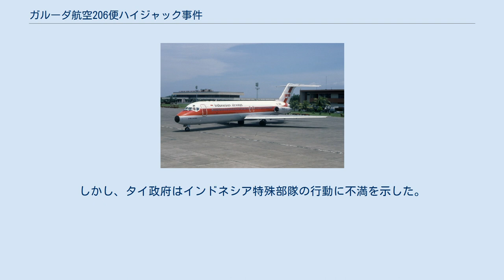ガルーダ航空206便ハイジャック事件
ガルーダ・インドネシア航空の航空事故
ガルーダ・インドネシア航空206便ハイジャック事件とは、インドネシアで発生したハイジャック事件である。
 1981年3月28日、ガルーダ・インドネシア航空206便（DC-9型ジェット旅客機）は午前10時10分にジャカルタを離陸し、南スマトラのパレンバンを経由して北スマトラのメダンに向かう予定だった。
 離陸から約20分後、短機関銃、ピストル、手榴弾、ナイフなどで武装した5人組がハイジャックされたことを宣言した。
インドネシアでは前年8月に爆発物によると思われる墜落事故と地上での荷物室の爆発事故が発生し、搭乗時のチェックは厳重だったが、約半年を経て警戒が緩んだ隙を狙った犯行であった。
 犯人は機長にマレーシアのペナン行きを要求した。
ペナンで60人分の食糧と英語、インドネシア語の航空図を要求し、これが受け入れられたため、犯人は気分の優れなかった女性1人を解放した。
その後、タイのバンコクに向かわせた。
 午後5時20分、バンコク郊外のドンムアン国際空港に着陸。
タイ政府はアモン通信運輸相を犯人側との交渉に当たらせたが、犯人は燃料の給油を要求し、給油後、無線を切ったため交渉は進まなかった。
着陸直後から冷房が切れており、機内は蒸し風呂のようであった。
 28日夜、インドネシアのヨカ・ソゴモ陸軍中将（中央情報部長）が現地に到着し、犯人側はジャワとスマトラの刑務所に収監中の政治犯80人を29日午後1時までに釈放するよう求めた。
また、スリランカのコロンボに向かうため、DC-9に換えて航続距離の長い航空機とパイロットを手配するよう求め、応じなければ機体を爆破すると脅した。
 インドネシアのスハルト大統領は政治犯の釈放に応じた。
しかし、各地の刑務所に散らばっている多数の政治犯を一箇所に集めて釈放することは容易ではなかった。
また、犯人らの受け入れ先を探すことも問題であった。
 さらに犯人は、アメリカの企業から賄賂を受けているとして、マリク副大統領の処罰と、インドネシア在住のユダヤ人、イスラエル人を同国から追放することも要求した。
 タイ政府は平和的解決を望み、犯人の受け入れ先としてスリランカ政府と積極的に交渉した。
しかし、スリランカ政府は態度を硬化させた。
 29日、タイ政府は「犯人は5人ないし6人のイスラム国家樹立を狙うイスラム過激派インドネシア人であり、人質の乗客44人は相当疲労している模様」と発表した。
 一方、インドネシア政府の態度は強硬であり、新たにベニー・マブダニー陸軍中将を代表とする交渉団をバンコクに派遣した。
交渉団の到着は29日夜か30日朝であった。
 犯人は「先の設定期限を午後9時まで延期する」と伝えた。
乗っ取りから1日半が経過した29日深夜になっても交渉は難航していた。
スリランカ行きが困難であることが分かり、新たな受け入れ先を模索した。
 30日未明、インドネシア政府の交渉団が航続距離の長いDC-10で特殊部隊と共にバンコクに到着した。
団長のマブダニー中将はタイのプレム首相と対応を協議した。
 その結果、ハイジャック犯を第三国に向かわせず、ドンムアン空港に留めたままにする、強硬策を採る場合はインドネシア特殊部隊はタイ軍の指揮下に入る、突入は犯人の出方によって決める、外国人の保護を優先する、極力事態の平和的解決を目指すことで双方の意見は一致した。
 だが、30日午前になっても交渉は膠着状態が続き、さらに犯人は先の政治犯釈放に加えて身代金150万ドルを要求し、これを午後9時までに実行するよう求めた。
 タイ政府は交渉で時間稼ぎをし、犯人の疲労を待って行動するなど慎重であったのに対し、インドネシア政府は犯人の要求を拒否し、必要であれば特殊部隊を突入させることを主張し、強硬な態度を崩さず、両国の意見にはかなりの食い違いがあった。
 同日、インドネシア政府は犯人が釈放を要求した政治犯のうち52人をジャカルタに集結させたことを交渉団に伝えたが、実際に釈放を実行する意図を持っていたかは疑問であり、むしろ犯人を油断させて突入するための作戦であった。
 犯人は同日午後、食糧補給のため空港関係者2名が近付くことを許可し、彼らは食糧を運び込むと同時に人質の状況を尋ね、機内の状況を探ろうとしたが果たせなかった。